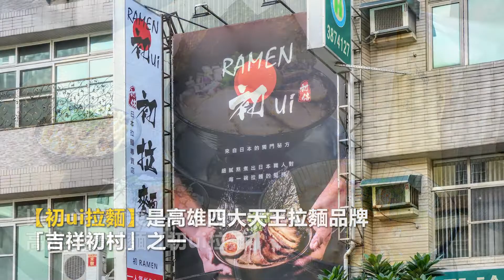以初心與初衷一麵入魂，高雄必嚐拉麵「初ui拉麵」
【初ui拉麵】
店家地址：高雄市三民區正興路111號
營業時間：16:30–21:00